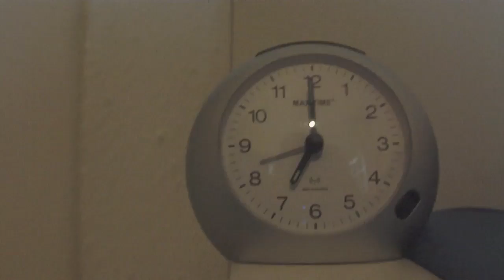Leuphana ARTotale 2010: Team 2 Crew C - Ohne Titel